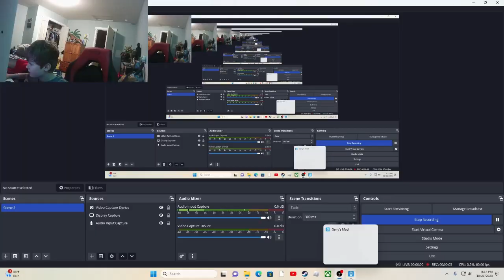Derekandfriends when Roblox is Down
Roblox is down so I play gmod.